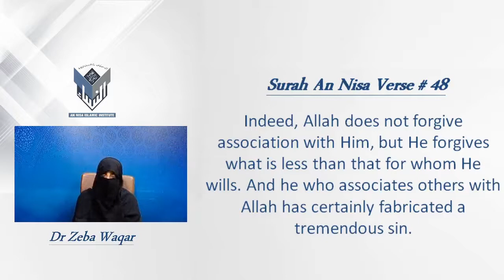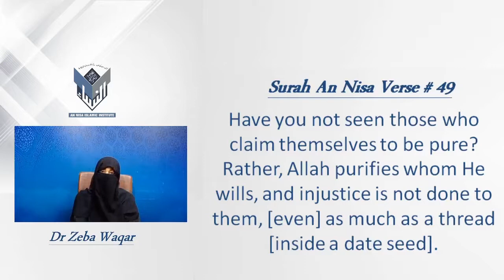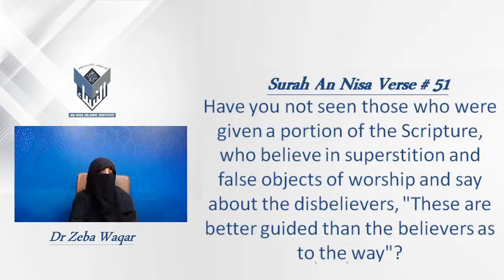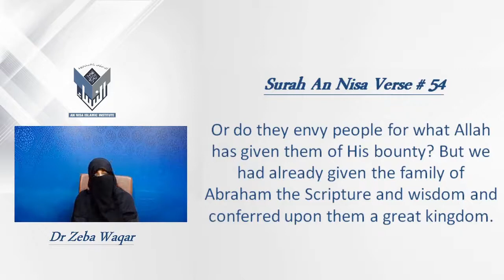10)S:Nisa Ayat 48-54 By Dr Zeba Waqar English Sessions